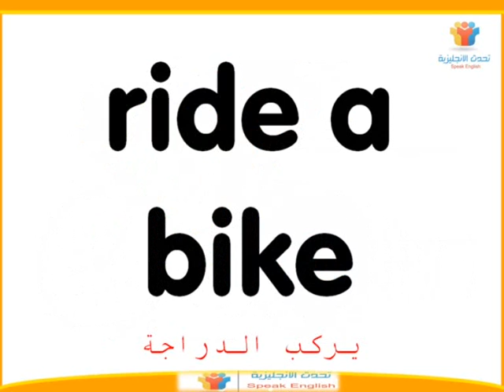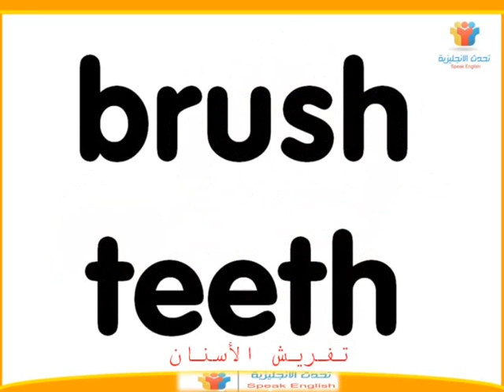الافعال الانجليزية - تعلم اللغة الانجليزية للمبتدئين - أفعال الحركة ٢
أفعال الحركة 2
Cook يطبخ
Drive يقود
Sweep the floor يكنس الأرضية
Sit يجلس
Watch TV يشاهد التلفزيون
Cry يبكي
Walk يمشي
Ride a bike يركب الدراجة
Wash dishes يغسل الصحون
Water plants يسقي النباتات
sneeze يعطس
Play football يلعب كرة قدم
play tennis يلعب تنس
brush teeth يفرش أسنانه

للمزيد من العبارات هنا 👇
‎‫عبارات ومصطلحات إنجليزية‬‎